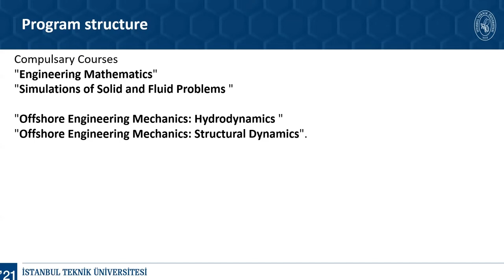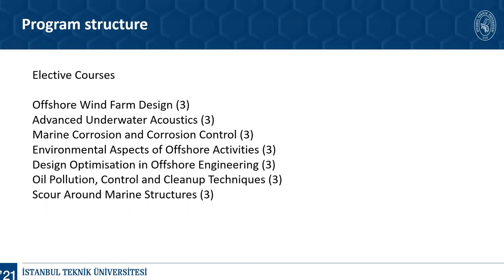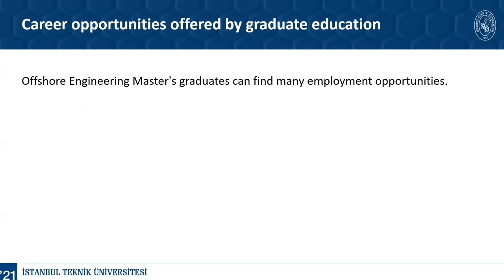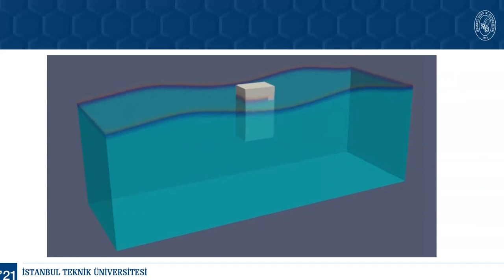ITU Offshore Engineering Master's Degree Program